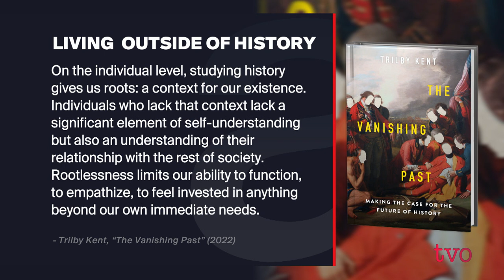Does History Matter for the Future? | The Agenda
Is history still relevant as a subject of study at school? How do we teach history at a time of political polarization? What is lost if history is overlooked? Trilby Kent, author of "The Vanishing Past: The Case for the Future of History," and others share insights.